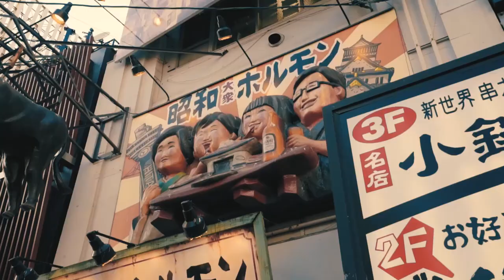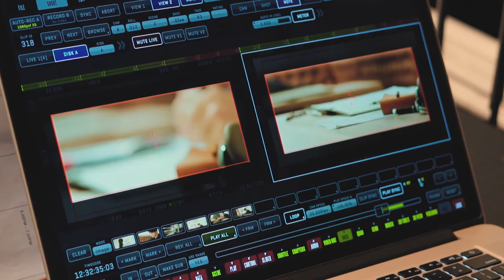2018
We are a team of passionate filmmaker.

Commercial Ads, Corperate Video, Events&Dinner